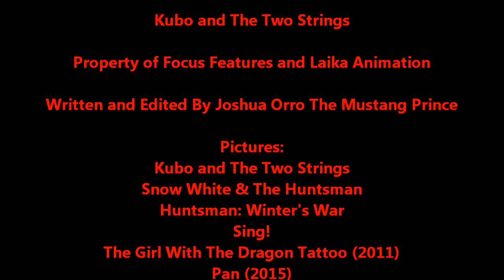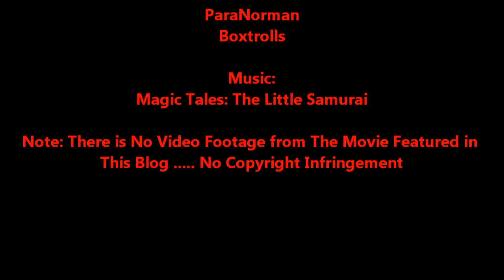Joshua Orro's Kubo And The Two Strings Blog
In this episode, The Mustang Prince goes on an epic journey into Laika's recent Stop-Motion Masterpiece about a young boy with an enchanted instrument who can make Origami shapes come to life